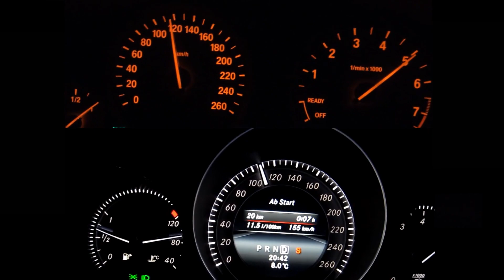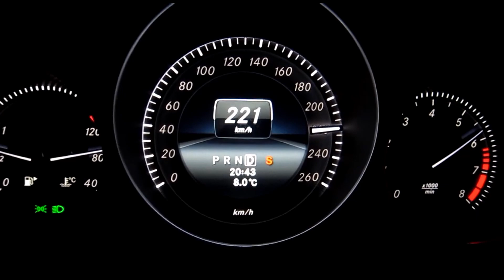Bmw 320i VS Mercedes c180 acceleration hızlanma 0-120km/h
F30 320İ VS W204 C180